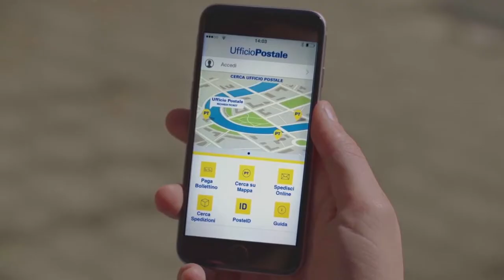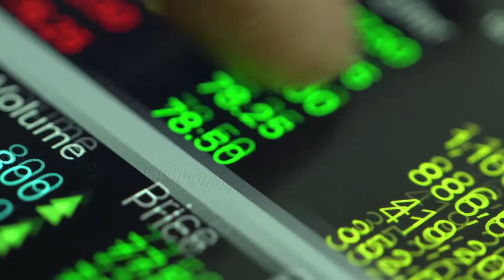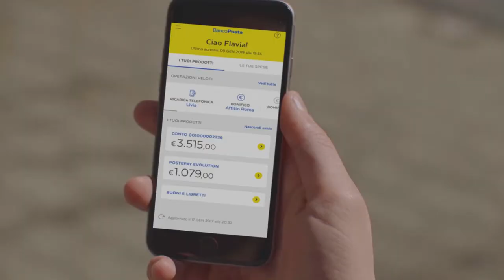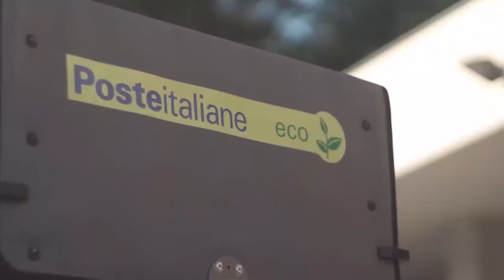Poste Italiane, la nostra storia nel futuro del Paese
Nel 1862, a solo un anno dall’Unità d’Italia, nascono le Regie Poste.

Un fil rouge, quello che lega Poste Italiane all’Italia, che si articola senza soluzione di continuità dalle Regie Poste di allora alla società per azioni di oggi, un percorso caratterizzato dal contributo che l’Azienda ha fornito allo sviluppo sociale, economico e culturale dell’Italia.

La missione principale di Poste è stata quella di accompagnare il Paese nel suo sviluppo, rispecchiandone i valori, condividendone le difficoltà e i successi, anticipandone ove possibile le trasformazioni, guidandone il progresso attraverso una rete di persone, uffici e tecnologie che non ha eguali nel Paese; persone, che ogni giorno sono a contatto diretto con gli italiani per soddisfarne i bisogni e accoglierne le necessità.

Poste ha contribuito fattivamente alla modernizzazione e all’evoluzione tecnologica del Paese, sviluppando nuovi prodotti e servizi digitali, fondendo tradizione e innovazione.

Il 5 maggio 2022 celebriamo i 160 anni dalla nascita della nostra Azienda, ricordandone la centralità, l’essenza fatta di relazione con il territorio e le sue persone: un anniversario per non disperdere la memoria e valorizzare la storia del Paese e delle sue più importanti strutture produttive.

Poste Italiane è una realtà che ha saputo innovarsi, esplorare nuovi mercati, adottare nuove tecnologie, pur rimanendo sempre legata quotidianamente alla vita delle comunità e ai valori del Paese.

Quando ancora la Rete non esisteva, le Poste mettevano in rete il Paese.